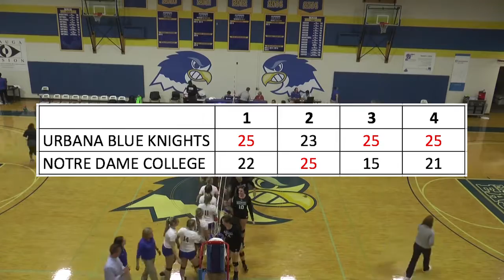Notre Dame College volleyball vs Urbana 11/1/16